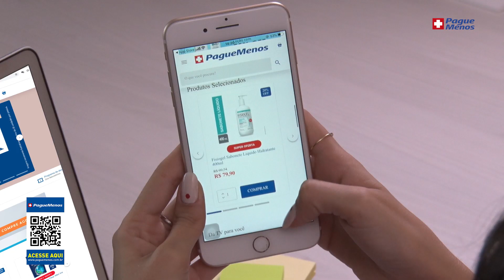Ofertas Da Semana